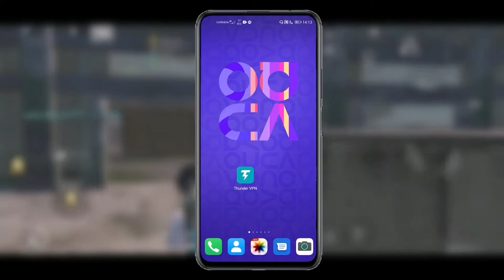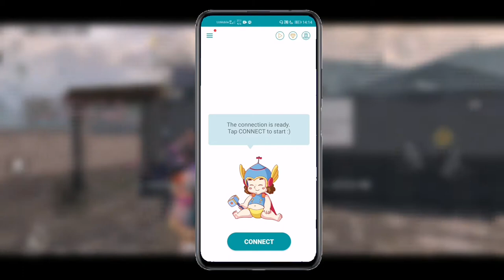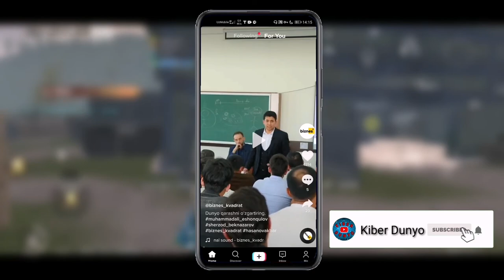TIK TOKGA VPN YORDMIDA KIRISH // TIK TOK // KIBER DUNYO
Videoda ko'rsatilgan VPN ilovasini yuklab olish uchun silka